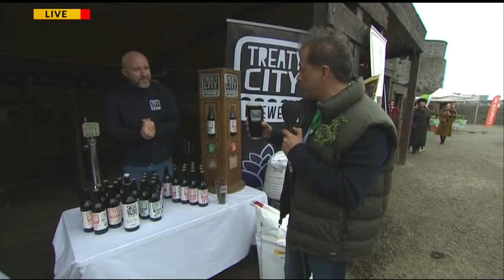Tracing Irish Roots